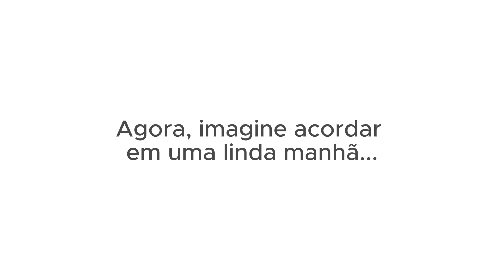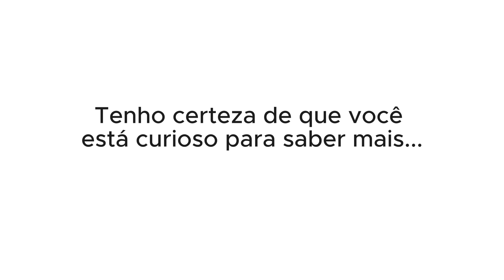XUXA FALA DA SUA AMIZADE COM A ANGÉLICA E A ELIANA🤭😅 | PodcatsDelas Cortes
XUXA - QUEM PODE, POD #44

ENTREVISTADA E HOSTS DO PODCAST:
XUXA é uma apresentadora, atriz, cantora, empresária, filantropa e ex-modelo brasileira, entrevistada por GIO EWBANK e FE PAES LEME, no QUEM PODE POD